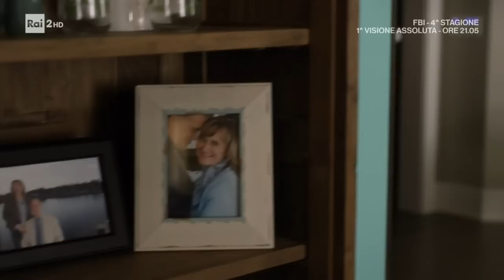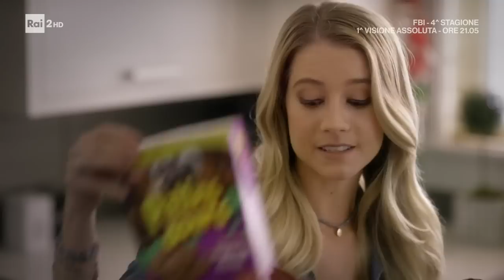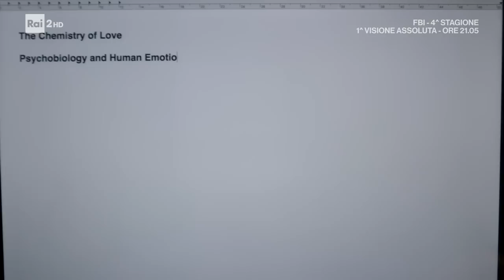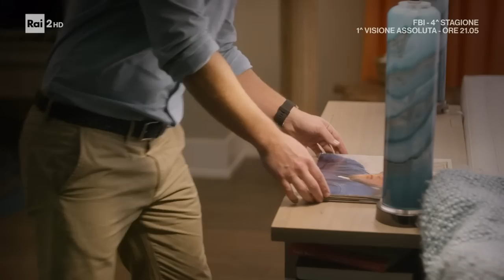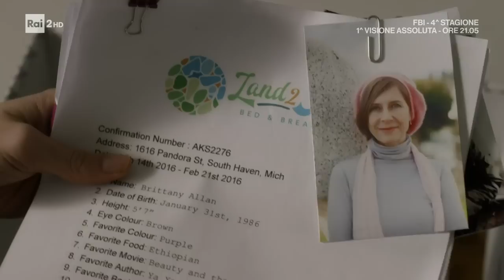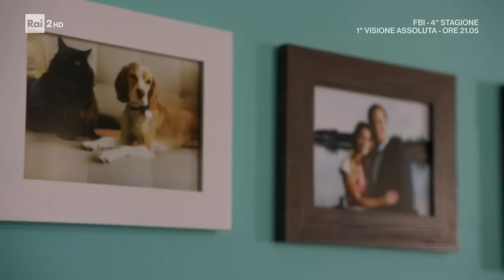Amarsi come Cani e Gatti - Film completo 2017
Film completo del 2017 diretto da Ron Oliver.
Genere Commedia/Sentimentale.
Produzione USA.
Per colpa di un errore nella prenotazione Lara Haley e Spencer Hodkins, sconosciuti tra loro, si ritrovano a dover condividere la stessa casa sul lago assieme al cane di lei Frank e al gatto di lui Mozart. Non avendo nulla in comune i due proprietari ed essendo i due animali antitetici il disastro è servito...

                                                              CAST

Laura Haley                                Cassidy Gifford
Spencer Hodkins                              Wyatt Nash
Ellen                                             Gwynyth Walsh
Rose                                                       Jacky Lai
Kenny                                               Nelson Wong
Susan Vance                                    Hayley Sales
Tyler                                           Drew Ray Tanner
Donna al party                             Marika Siewert
Fran Haley                                 Catherine Barroll
Ed Haley                                              Paul Jarrett
Taxista                                               Andres Soto